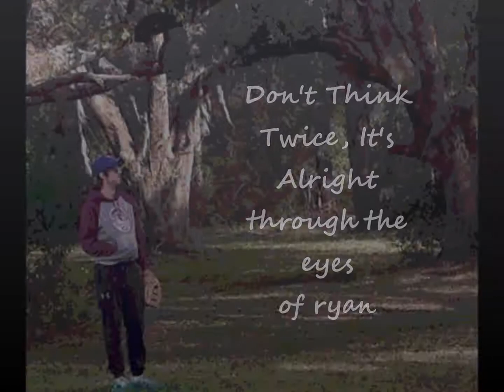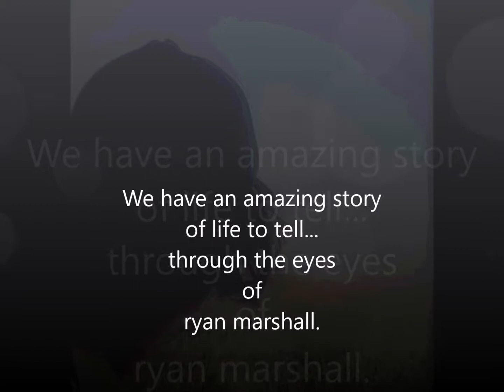Don't Think Twice, It's Alright...through the eyes of ryan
Look forwarrd to our upcoming book.  We have an amazing story of life to tell...through the insightvul eyes of ryan marshall.  The photographs of and by ryan are his sole property.